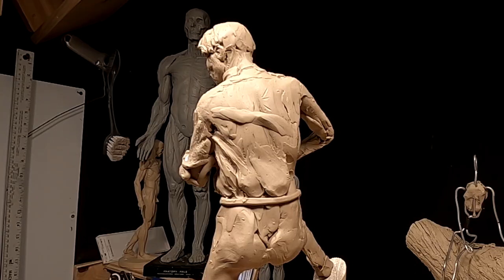COWBOY SERENADE Continuing on the Cowboy's Shirt and started His Hat